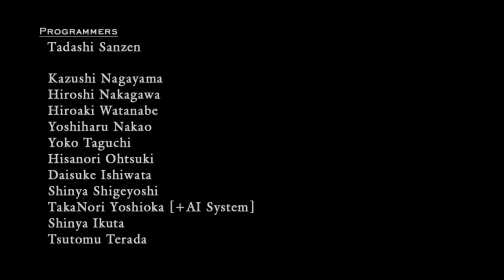Xbox One: Devil May Cry 4: Special Edition Walkthrough (Part 3 of 3)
Third and final part of my DMC4 Playthrough.